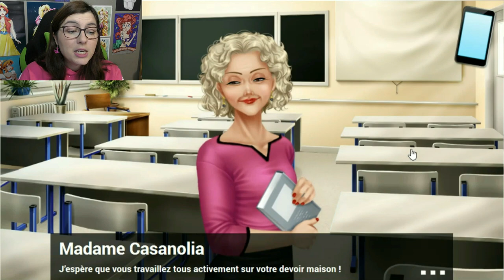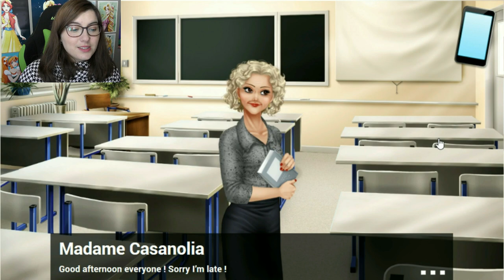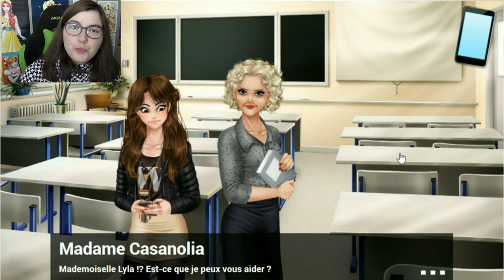Le secret d'Henri #7 - Henri serait-il un prince charmant ?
On avance le jeu du secret d'Henri et il y a 5 scènes aujourd'hui mouhahaha vous vouliez des vidéos plus longues vous êtes servis hein xD
Du coup il se passe plein de trucs et je me retrouve à ne plus savoir quoi penser de notre cher Henri Oui-Oui ... Serait-il finalement un prince charmant ? :p

Pour les choup'artistes, pour le moment ne m'envoyez plus de mails, il y en a trop en attente ça ne servirait à rien :)